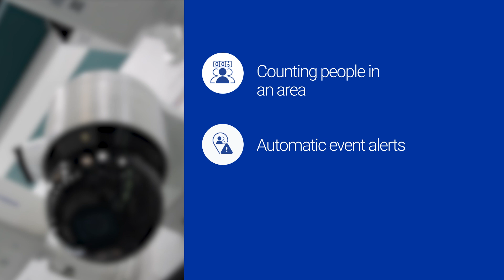Multiple AI algorithms in one device with HYUNDAI DeepinWatch | By Demes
HYUNDAI's DeepinWatch cameras use AI algorithms to provide fast incident response and reduce costs. They are flexible and support multiple AI algorithms, including vehicle analysis. They offer high image quality with HD night vision in low-light conditions and allow for additional third-party features to be added.

Enhance your device portfolio now and take security to the next level!